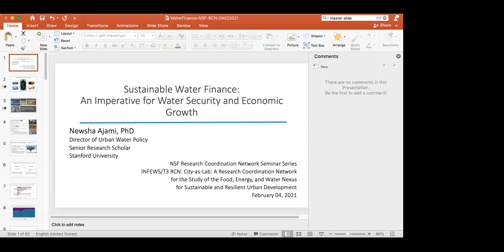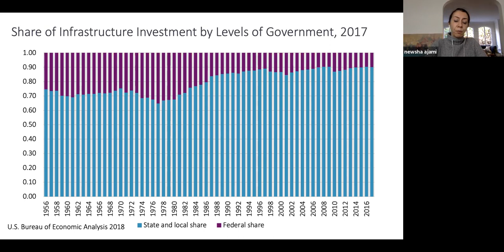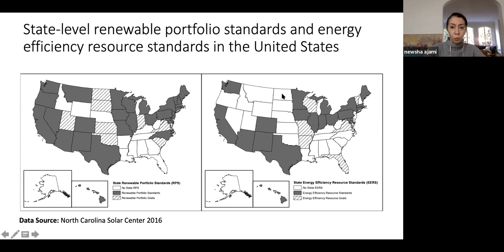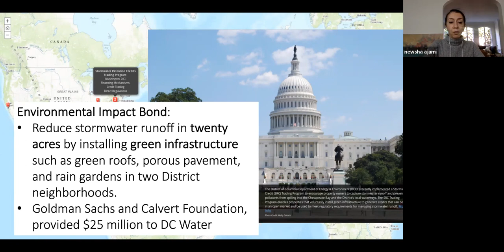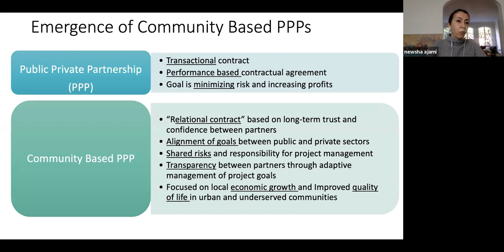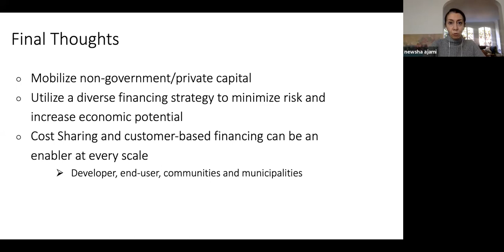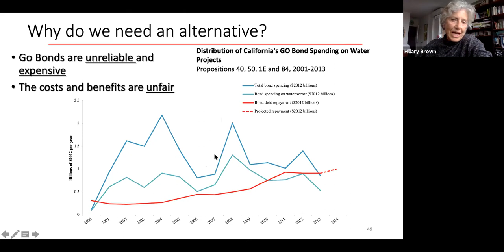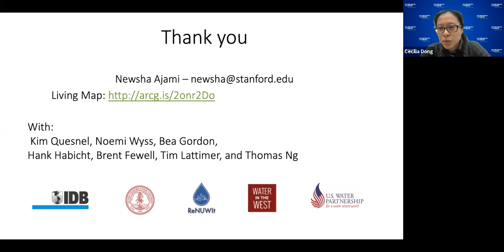Water Financing Solutions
Dr. Ajami discusses a novel financing framework developed for the water sector based on some of the existing financing mechanisms that have been used in the energy sector to fund distributed energy solutions at various scales. I will also touch on how new performance measures are essential in further securing access to affordable and innovative financing solutions.

Newsha K. Ajami, is the director of Urban Water Policy with Stanford University’s Water in the West program. A leading expert in sustainable water resource management, smart cities, and the water-energy-food nexus, she uses data science principles to study the human and policy dimensions of urban water and hydrologic systems.

Dr. Ajami received her Ph.D. in Civil and Environmental Engineering from the UC, Irvine, an M.S. in Hydrology and Water Resources from the University of Arizona, and a B.S. in Civil Engineering from Amir Kabir University of Technology in Tehran, Iran.